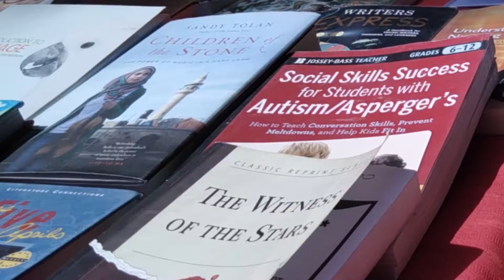four day book stall || UNIVERSITY OF BALOCHISTAN || report - Mehak shahid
جامعہ بلوچستان میں اوڈسی فاونڈیشن کی جانب سے چار روزہ  بک سٹال کا انعقاد کیا گیا۔ بک سٹال میں طلبہ و طالبات کو کم قیمت میں کتابيں فروخت کی گٸی۔ طلبہ و طالبات کا کہنا تھا کہ یونيورسٹی میں بک سٹال کا انعقاد بے حد ضروری ہے۔
رپورٹ ۔ مہک شاہد